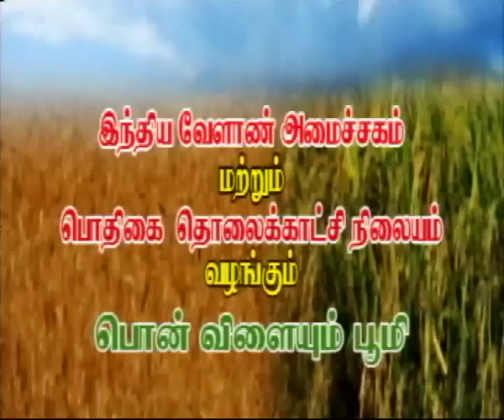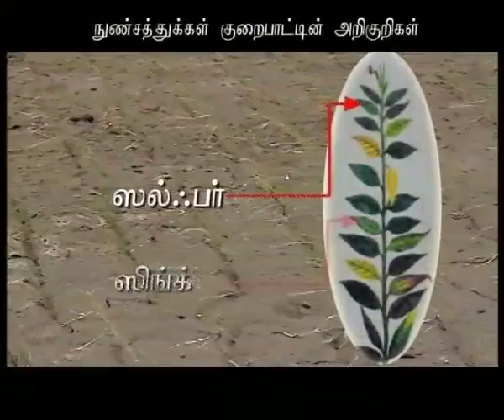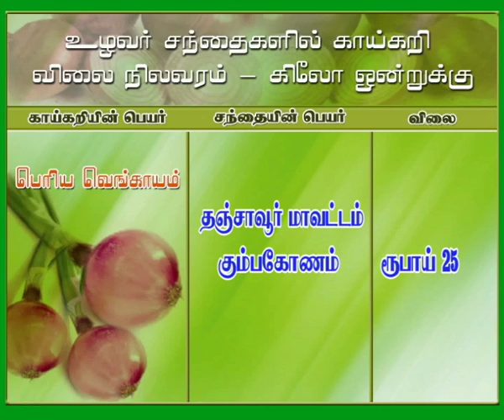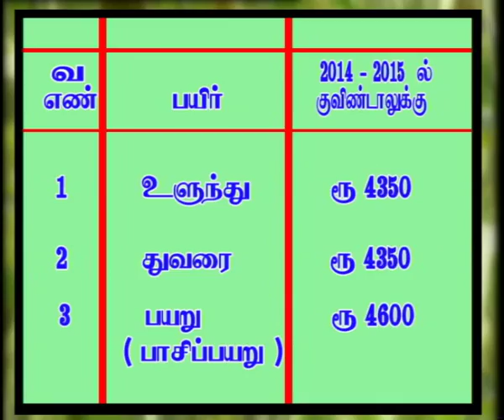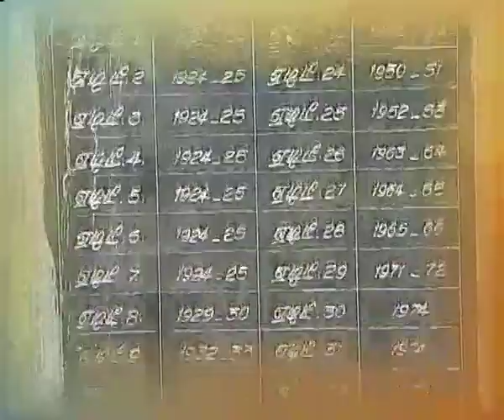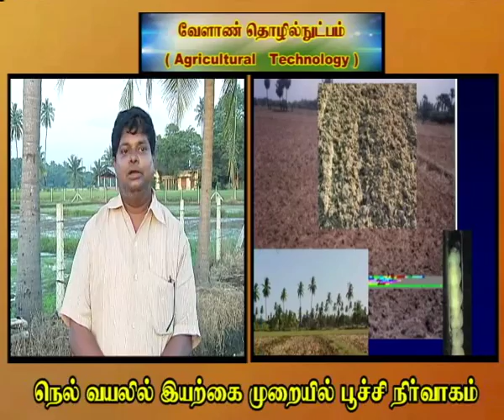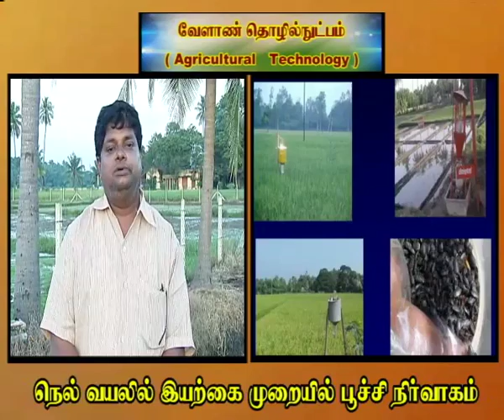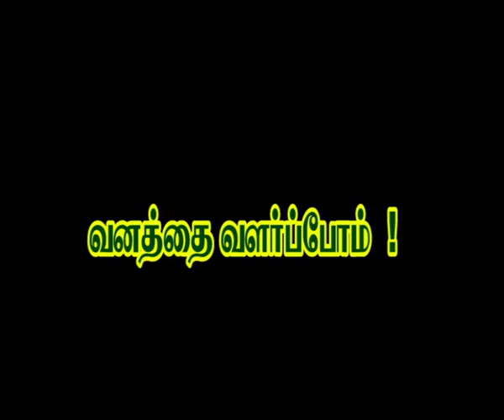Pon Vilaiyum Bhoomi 8/05/2015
Dairy Farming
  Pt:K.Saravanakumar,Farmer
Agri Advisories Notes:  Integrated Pest Management in onion
 Pt:Dr.B.Mohan,Programme Co-ordinator
      KVK,Veterinary College and Research Institute Campus
      Namakkal
Agricultural Technology
Natural Pest Control in rice
 Pt:Dr.V.G.Mathirajan,Assistant Professor
      Dept of Entomology,
      Tamilnadu Rice Research Institute, Aaduthurai,
      Thanjavur District